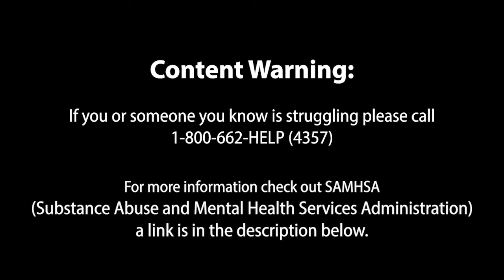Tips from 8 Figure Amazon Sellers #26